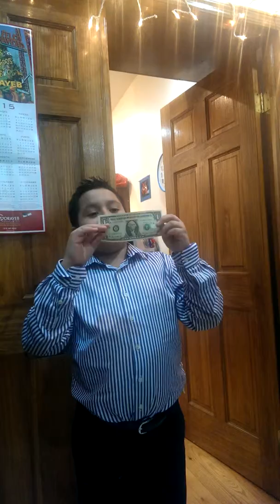Año 2015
Lemuel Castillo